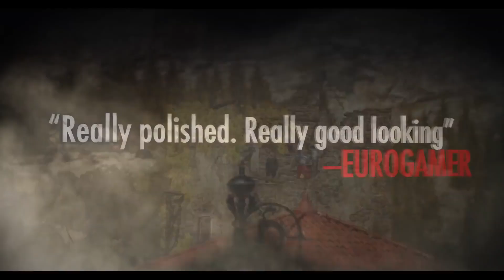TOP Games Sniper Elite 4 Gameplay Trailer PC PlayStation 4 and Xbox One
Sniper Elite 4 is a third-person tactical shooter stealth video game developed by Rebellion Developments. The sequel to Sniper Elite III, the game was released for Microsoft Windows, PlayStation 4 and Xbox One on 14 February 2017.
Sniper Elite 4 is set in Italy in 1943, in the immediate aftermath of the events in Sniper Elite III. Upon learning about rumors of a new Nazi weapon, the Royal Navy sends a freighter, the Orchidea to the island of San Celini to investigate. The ship is quickly sunk by the new weapon – a radio guided anti-ship missile under the development of scientist Andreas Kessler and Heinz Böhm, a high ranking Nazi general that the Allies have little information about. SOE sniper Karl Fairburne (Tom Clarke-Hill) is sent to the island after the sinking and tasked with assassinating General Tobias Schmidt along with several other officers who oversaw the attack, filming it to use as propaganda. After eliminating Schmidt, Fairburne is sent to the village of Bitanti by OSS agent Jack Weaver to find Sofia "Angel" Di Rocco, leader of the local Partisan resistance group. Distrustful of the OSS who allowed her father to be kidnapped by the Nazis, Angel enlists Fairburne to destroy a railway gun at Regelino Viaduct in order to prove himself and convince the group to join forces. After blowing up the viaduct and destroying the gun, Fairburne is sent to investigate a dockyard that the Nazis are using to ship the weapon part out of and call in a bombing raid to destroy the facility.

Upon learning the Sicilian Mafia were helping disrupt operations at the dockyard to slow down the shipment of the weapon parts, Fairburne meets with kingpin Salavatore Dinelli who agrees to provide additional assistance after eliminating Piero Capo, leader of the local Black Brigade. Distrustful of the Mafia's intentions, the Partisans are reluctant to maintain the alliance. However when an SOE informant, Major Hans Dorfmann, reveals that Kessler is at the Maggazeno Facility where the missiles are assembled, Fairburne infiltrates the base to kidnap Kessler and steal his research notes. On interrogation, Kessler tells Angel her father is still alive, prompting the Partisans to depart to assault the town of Giovi Fiorini and find Böhm's confidant Major Klaus Rothbauer. Kessler then tells Fairburne that he is dying of liver cancer due to his heavy drinking and is of no use to the Nazis or the Allies as a result, and that the information given to Angel was a lie in order to lure the Partisans into a trap. Fairburne departs to Giovi Fiorini and eliminates Rothbauer, but the ensuing battle results in the Partisans being massacred.

Gathered intelligence allows the SOE to discover Böhm is aware of Operation Avalanche and has the constructed missiles sent to his fortress at Allagra, intending to both inflict enough damage on the fleet to prevent the invasion of Italy from being a success and attempting to kill General Dwight Eisenhower. Fairburne infiltrates the base, disabling each of the missiles. As he attempts to call in a bombing raid on the facility, Dorfmann appears with a captured Angel, revealing himself to be Böhm. Böhm executes Angel and quickly departs to his plane, intending to take off and personally carry out the attack on Eisenhower's ship. Fairburne gives chase and succeeds in shooting out the plane's engines before it can take off, destroying the plane and killing Böhm just as the Allied Lancaster bombers arrive to destroy the base. In the epilogue scene, Jack offers Karl a job in the OSS and Karl says he will think about it.

Developer(s) Rebellion Developments
Publisher(s) Rebellion Developments
Series Sniper Elite
Platform(s)
Microsoft Windows
PlayStation 4
Xbox One
Release 14 February 2017
Genre(s) Tactical shooter, stealth